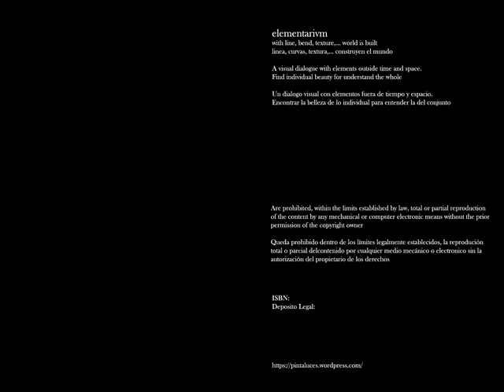elementarivm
with line, bend, texture,… world is built
linea, curvas, textura,... construyen el mundo
A visual dialogue with elements outside time and space.
Find individual beauty for understand the whole
Un dialogo visual con elementos fuera de tiempo y espacio.
Encontrar la belleza de lo individual para entender la del conjunto